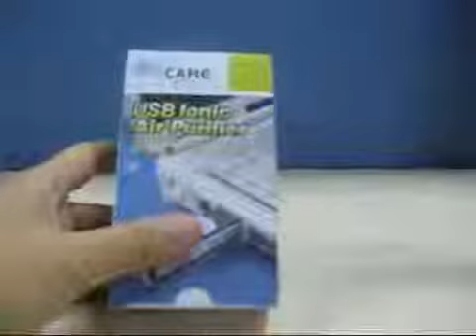ML 94658408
Video Migrado